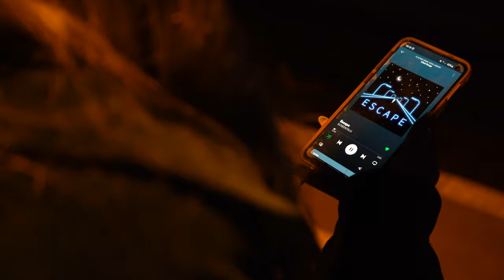SCREENTALK - Escape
Directed, produced, and edited by Greg Hodge. A special thanks to actress Kat Lockwood.

Music composed by: SCREENTALK
Music produced by: Kurran Karbal